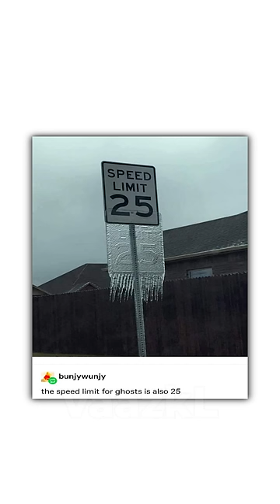Tumblr Memes I Personally Actually Like